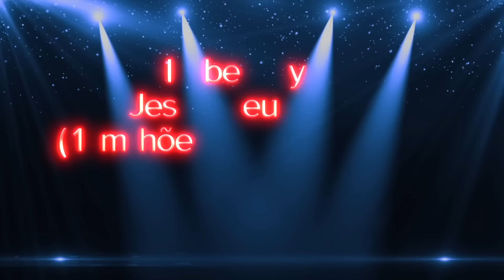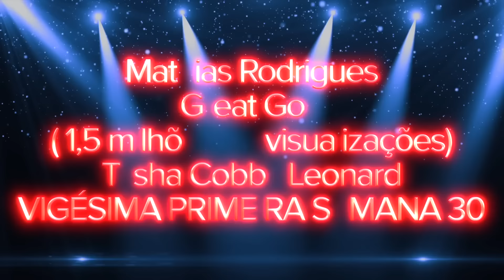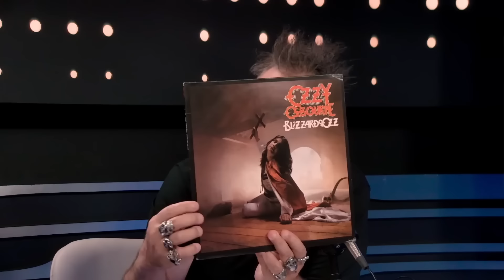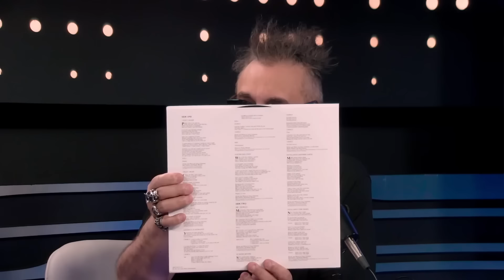VAMOS APLAUDIR COM RAULZINHO E REGIS TADEU | EPISÓDIO 21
VAMOS APLAUDIR TEMPORADA 2024 - ep 21